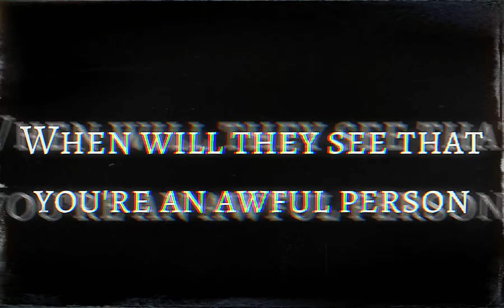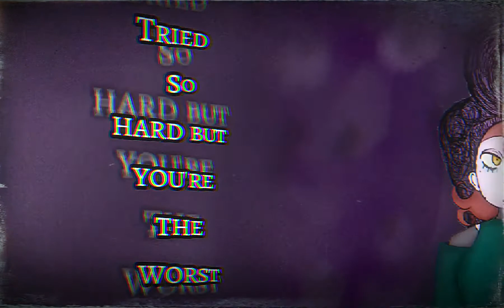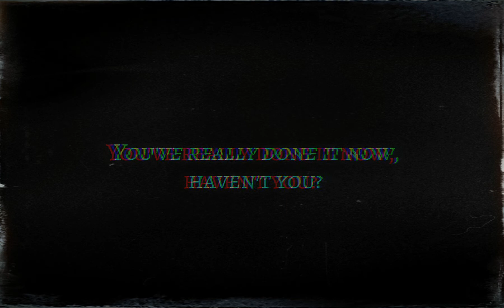You're an awful person R.I.P Feat. Vflower